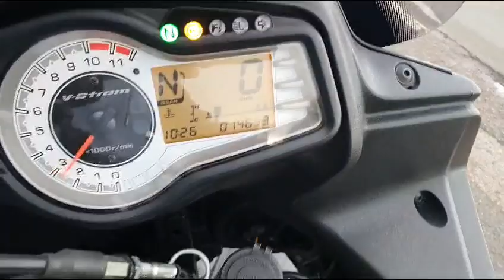Suzuki V-Strom 650cc